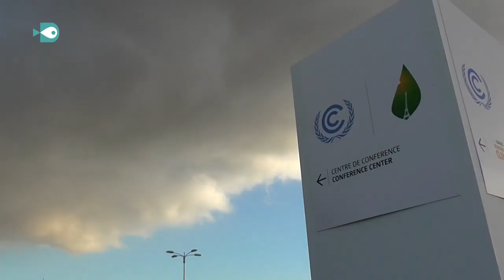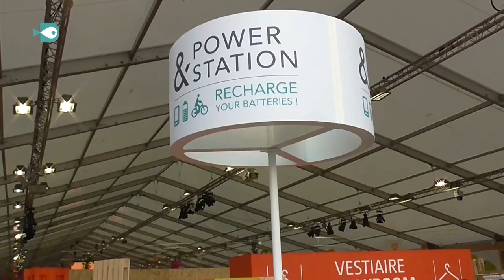Vídeo 1 CRISI CLIMÀTICA I CIUTADANIA. Samarucdigital a Paris ACICOM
VIDEO 1 - Samarucdigital a Paris
Europa està davant el seu major repte, mitigar el canvi climàtic a través de la transformació social i econòmica. El Pacte Verd Europeu naix amb l’objectiu d’enviar un senyal polític al món i als seus ciutadans que la Unió Europea liderarà, tot i els moments difícils com la pandèmia del coronavirus, la senda cap a la neutralitat climàtica i el compliment de l'Acord de París.
Dins del Conveni Marc de les Nacions Unides sobre el Canvi Climàtic, que estableix mesures per a reduir les emissions de gasos amb efecte d'hivernacle a partir de 2020 i en el qual la UE va assumir el compromís d’avançar cap a la neutralitat de carboni el 2050, l'Acord va ser negociat durant la XXI Conferència sobre el Canvi Climàtic de París el 2015 i representa un punt d'inflexió històric en l'objectiu de reduir l'escalfament global.
Samarucdigital a Paris ACICOM
ACICOM,Samaruc Digital,Crisi Climàtica,Webinar,medi ambient,canvi climàtic,Ajuntament de València